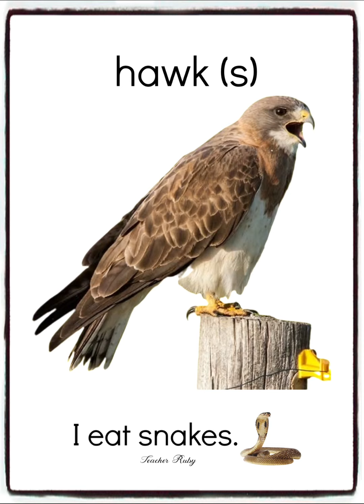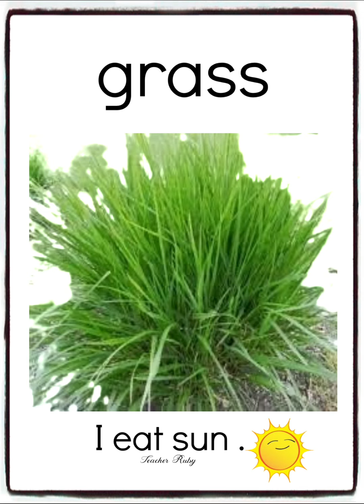Food Chain Animal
Food chain for my 6th grader unit 5.